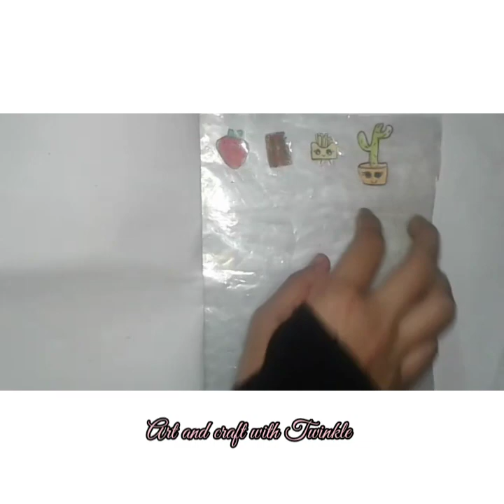Home made 50 stickers with sticker book | easy craft by Twinkle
easy homemade 50 stickers

buy doble sided tape ➡️ Amazon

cellotape ➡️ Amazon

transparent sheet ➡️ Amazon

Art and craft with Twinkle.